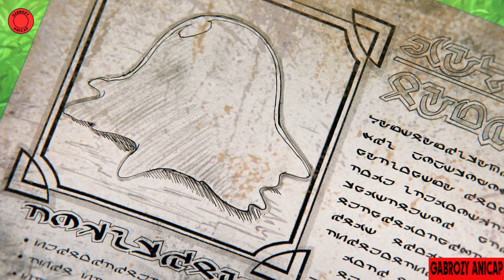Une fille est abandonnée par sa famille car est la plus faible dompteuses de bêtes - Anime Résumé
L’histoire se déroule dans un monde où la valeur d’un être dépend du nombre d’étoiles qui lui sont associées. Ivy est une petite fille issue d’un milieu très modeste. Bien que réincarnée, elle a très peu de souvenirs de sa vie antérieure et ne peut donc en tirer aucun avantage. Pire : elle n’a aucune étoile et est considérée comme si faible que même ses parents ne veulent pas perdre leur temps avec elle. Obligée de vivre dans la clandestinité pour survivre, Ivy voit sa vie changer quand elle réussit à apprivoiser Sora, un slime.

Anime:  The Weakest Tamer Began a Journey to Pick Up Trash